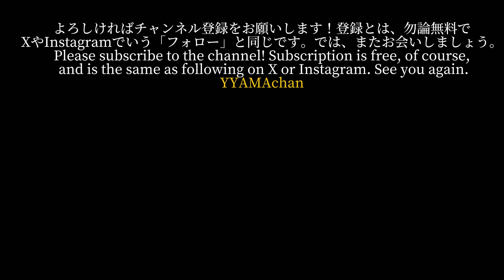昇るスーパームーン 2024.10.17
昨夜10月17日(木)は、満月でした。2024年のなかでは最も地球から近い満月となるため、今年の満月の中では最も大きく見える「スーパームーン」でした。薄雲がありましたがきれいに撮れました。スーパームーンの周期は、およそ400日ほど。だいたい1年に1回程度見ることができます。
スーパームーンが昇るのを実速度と２倍速で撮りました。ゆったりとした気分で、かぐや姫に会いに行く気分でご笑覧下さい。
BGMはFinal Girl - Jeremy Blakeです。
貴方のコメントをyoutube欄上に！
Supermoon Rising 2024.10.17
Last night, October 17th, was a full moon. This is the closest full moon to the Earth in 2024, so it was the largest "supermoon" of the full moon this year. There were thin clouds, but I was able to take a beautiful video. The cycle of the supermoon is about 400 days. It can be seen about once a year.
I took a picture of the supermoon rising at normal speed and double speed. Please enjoy it in a relaxed mood, as if you were going to meet Princess Kaguya.
The background music is Final Girl - Jeremy Blake.
Your comments will be posted on the youtube column!
supermoon Imizu City, Toyama Prefecture